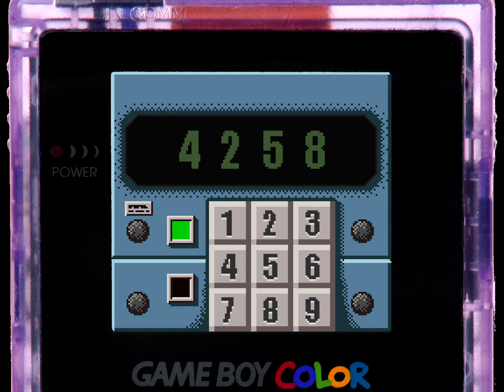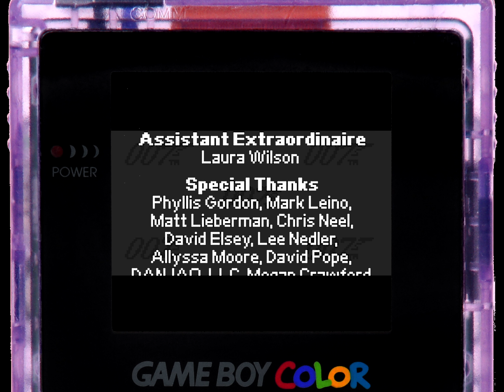007 The World Is Not Enough gbc longplay l Longplay Forever l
007 The World Is Not Enough gbc longplay l Longplay Forever l

Hi Everyone! Welcome to my Longplay Forever YouTube channel, your ultimate destination for immersive long-play gaming experiences! Dive into our extensive library of epic gameplay sessions, where every moment is filled with excitement, strategy, and unforgettable adventures.

In this gaming paradise, you'll find meticulously curated long-play videos covering a wide range of genres, from action-packed RPGs to heart-pounding survival simulations and everything in between. Join us as we journey through vast virtual worlds, conquer formidable foes, and uncover hidden treasures.

Whether you're a seasoned gamer seeking inspiration, a casual player looking for entertainment, or simply someone who loves to witness epic gaming journeys, our channel has something for you. Sit back, relax, and let us transport you to realms where the possibilities are endless and the fun never stops.

Join our growing community of fellow gaming enthusiasts, and together, let's embark on unforgettable adventures in the world of gaming!